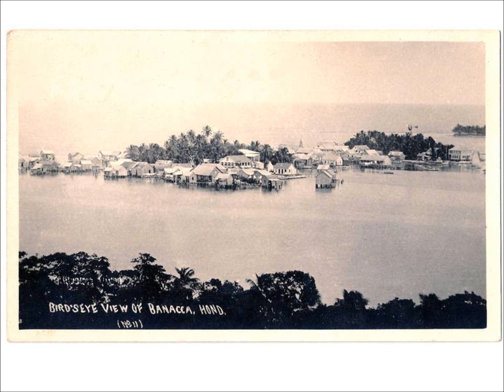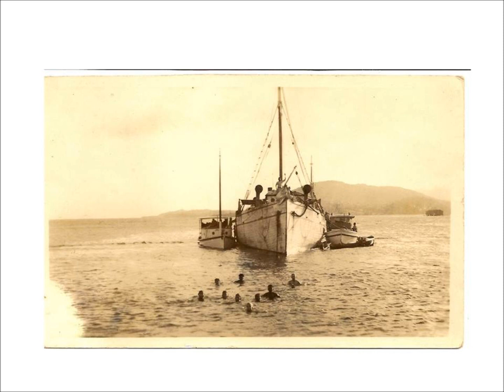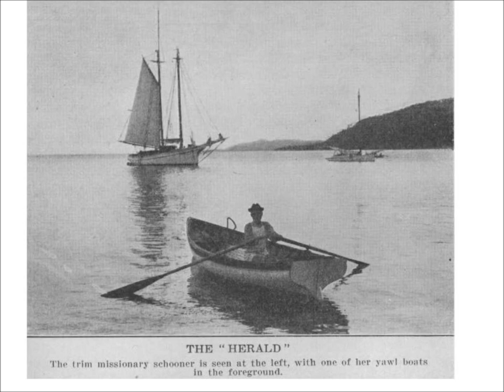OLD TIME DAYS......Bonacca/Guanaja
Old Time Days...sung by Nappy Mayers